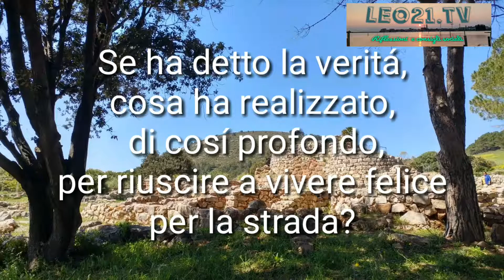Felicità di un povero senzatetto!:uno strano incontro in Sardegna! Da leo21 #32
Nell'Aprile 2018, in un paesetto della Sardegna incontrai un senzatetto artista di strada, felice e sereno!: nel video racconto la vicenda, proponendo una riflessione sociale sulla felicità!
Se ti fa piacere dare un contributo, oltre ai miei libri che trovi digitando il mio nome su kobo, amazon, google libri, ibs...puoi fare un'offerta con Paypal al link
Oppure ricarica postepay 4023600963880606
Grazie!